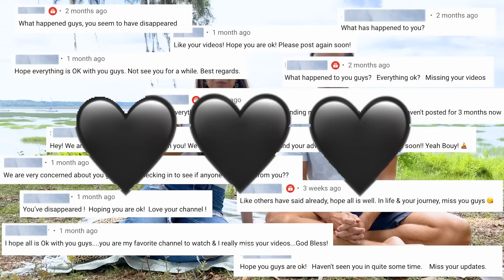Why We QUIT YouTube | Our Sailing Catamaran Channel Was More Than We Expected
What could possibly cause someone to quit thier YouTube channel? After posting weekly consecutive videos for the better part of 6 months, we dropped off the face of the YouTube world for months. So what happened? Why did we quit YouTube? We explain everything in this video!

Love,
c & j

00:00 - intro
02:45 - Get to it!